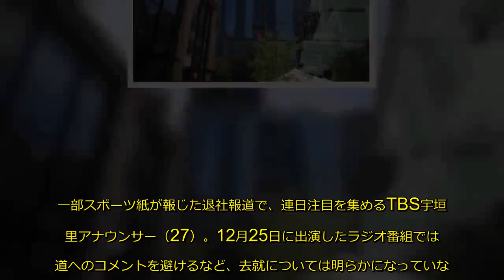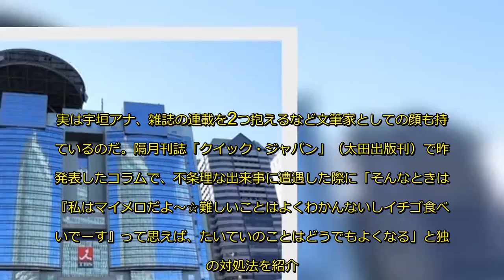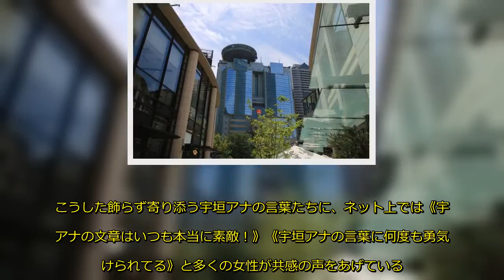宇垣美里アナ 古舘伊知郎も文才を絶賛！共感集める文筆家の顔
一部スポーツ紙が報じた退社報道で、連日注目を集めるTBS宇垣美里アナウンサー（27）。12月25日に出演したラジオ番組では報道へのコメントを避けるなど、去就については明らかになっていない。
『サンデー・ジャポン』（TBS系）内での「生きていて申し訳ない気持ちになる」と闇を感じさせる発言や、アニメキャラクターのコスプレ姿が話題になりがちな宇垣アナ。そんななか、彼女の“才能”がひそかに注目を集めている。
実は宇垣アナ、雑誌の連載を2つ抱えるなど文筆家としての顔も持っているのだ。
隔月刊誌「クイック・